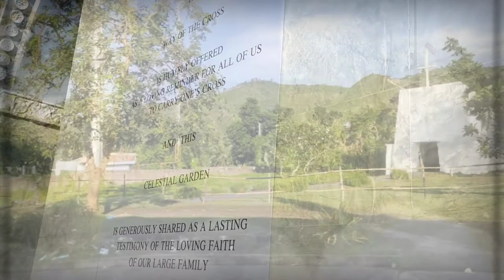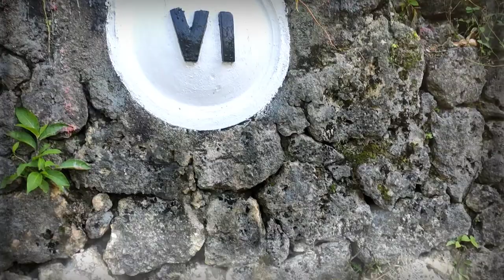Celestial Garden, Cebu City | Travels | Kenneth Porio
The Celestial Garden (also known as Good Shepherd) is a memorial park located in Banawa, Cebu City, owned and managed by Tanchan Foundation, Inc. It is a popular tourist attraction during the Holy Week due to its 'Via Crusis' or 'Stations of the Cross' featuring life-size statues of the last hours of Jesus Christ from His prayer in the Garden of Gethsemane to His burial in the tomb.

Enjoy this short virtual tour!